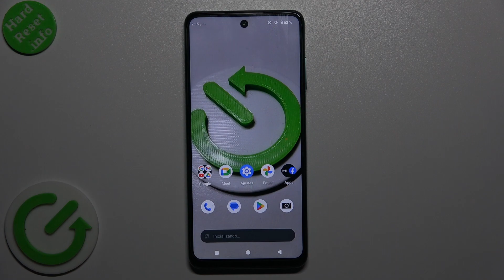Cómo forzar el reinicio en HMD Pulse Pro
¿Tu HMD Pulse Pro se ha congelado o no responde? En este tutorial, te mostraremos cómo forzar el reinicio de tu dispositivo de manera rápida y segura. Aprende a realizar un reinicio forzado para solucionar problemas comunes y devolver tu HMD Pulse Pro a un estado funcional.

¿Qué hacer si mi HMD Pulse Pro no responde?
¿Cómo reiniciar un HMD Pulse Pro congelado?
¿Cómo solucionar problemas de congelamiento en HMD Pulse Pro?